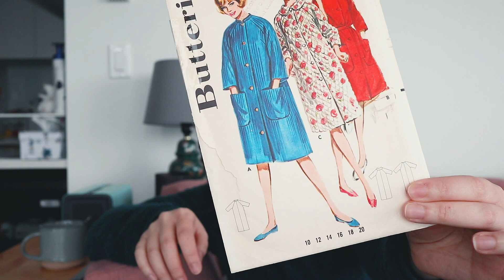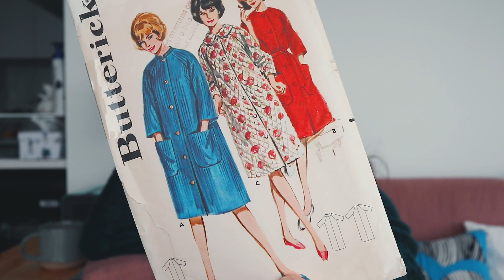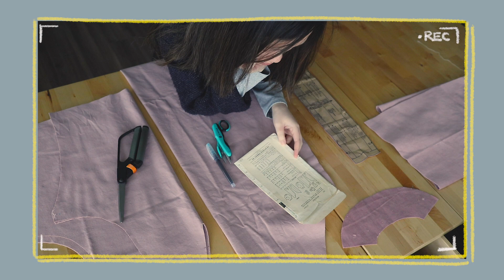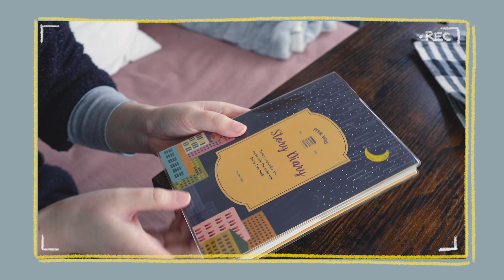VLOG | Keeping warm, a small holiday, flannel rabbits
Thanks for stopping by to say hello, see below for all the good stuff!

ITEMS & LINKS
MAC | Studio Waterweight Foundation
MAC | ProLong Wear Paintpot - Groundwork
FABRICVILLE | Flannelette (rabbit design sold out atm, but they have other prints)